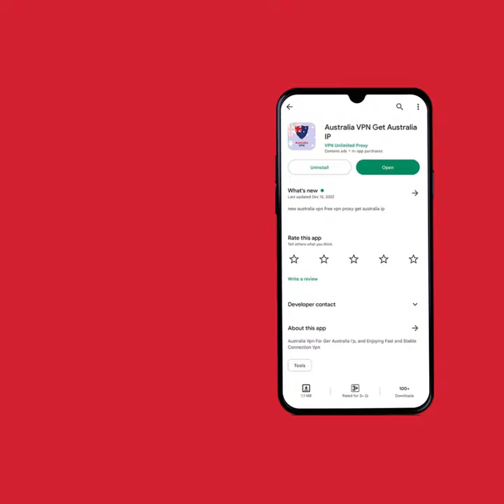Australia VPN Get Australia IP Free Vpn App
✓Free Australia VPN, Its 💯 free of charge! We award Free Australia VPN and infinite VPN servers.

✓Australia VPN Servers in over 75 Countries globally.
✓Elegant Australia VPN Proxy auto choose 👌 Extremely fast & Secure Australia VPN Server.
✓Works with 3G, 4G, 4GLTE, 5G, Wifi & all Mobile data System
✓Infinite VPN No time & Traffic Limits.
✓No Login & Sign Up Required.

🌍Australia VPN Servers

United State, Vpn✔️🇺🇸
United Kingdom,Vpn✔️🇬🇧
Canada,Vpn✔️🇨🇦
Mexico,Vpn✔️🇲🇽
Brazil,Vpn✔️🇧🇷
Germany,Vpn✔️🇩🇪
France,Vpn✔️🇫🇷
Singapore,Vpn✔️🇸🇬
Netherlands,Vpn✔️🇳🇱
Ireland,Vpn✔️🇨🇮
Finland,Vpn✔️🇫🇮
New Zealand,Vpn✔️🇳🇿
Poland,Vpn✔️🇵🇱
Switzerland,Vpn✔️🇨🇭
Australia,Vpn✔️🇦🇺
Japan,Vpn✔️🇯🇵
Malaysia,Vpn✔️🇲🇾
Russia,Vpn✔️🇷🇺
South Africa,Vpn✔️🇿🇦
South Korea,Vpn✔️🇰🇷
Saudi Arabia,Vpn✔️🇸🇦
Sweden,Vpn✔️🇸🇪
Hungry,Vpn✔️🇹🇯
Taiwan,Vpn✔️🇹🇼
Ukraine,Vpn✔️🇺🇦
Italy,Vpn✔️🇮🇹
Turkey,Vpn✔️🇹🇷
Uae,Vpn✔️🇦🇪
Spain,Vpn✔️🇪🇸
Thailand,Vpn✔️🇹🇭
Czech Republic,Vpn✔️🇨🇿
Indonesia,Vpn✔️🇲🇨
China,Vpn✔️🇨🇳
✔️🇭🇰Hong Kong,Free VPN
✔️🇮🇳India,Free VPN

🎖️Check In

Australia VPN is your go-to source for accessing websites which might be restricted/blocked in your country. It is a free 💯 VPN service which can be accessible from your smartphone.

🎖️Designed for maximum speed

Unlike other VPNs, Australia VPN operates at a maximum speed so that you can browse smoothly.

🎖️Enrich your streaming experience

Do not you want to enjoy your favorite TV shows without having to face buffering related issue? Are you residing in a territory where your favorite streaming service is restricted or blocked? At Australia VPN, satisfaction of our customers remains our top priority. Therefore through our multiple servers spread out in five continents, we ensure that our customers can enjoy and enrich their streaming experience in a hassle free environment.